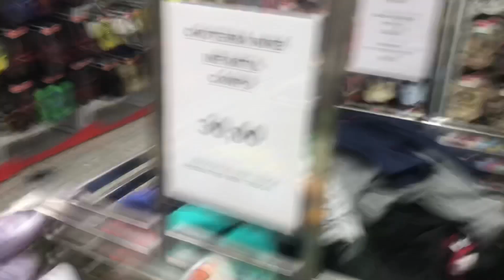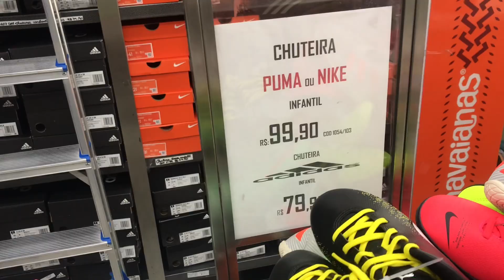FONTE DAS CHUTEIRAS DESCOBERTA EM SÃO PAULO SPORT BRÁS MUITO BARATO 😱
SALVE RAPAZIADA VOCÊS SÃO FODA TMJ TODOS, DE CORAÇÃO AGRADEÇO VOCÊS POR TUDO TMJ 😍

SEGUE MEU INSTAGRAM AÍ !!!

MINHAS LOJAS CONFIÁVEIS PODE COMPRAR!

chuteira Vapor 14 muito pode comprar confiavel
chuteira COPA SENSE+ MUITO TOP PODE COMPRAR
chuteira phantom gt2 pode compra confiavel
chuteira trava mista pode comprar confiavel
chuteira trava mista cano baixo pode comprar confiavel
chuteira as melhores speed flow e xghosted
chuteira as MELHORES PREDATOR confiavel
chuteira AS MELHORES PUMA FUTURE

Link do Kawai do Neguim Rapaziada Baixa aí é Ajudem ele Tmj.